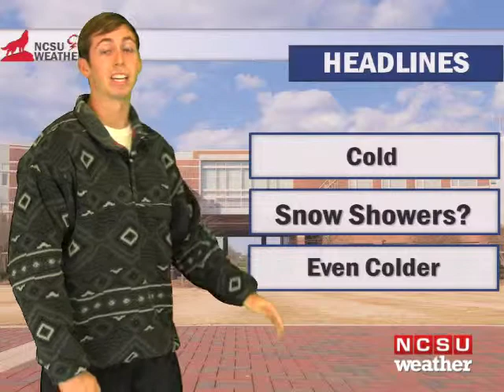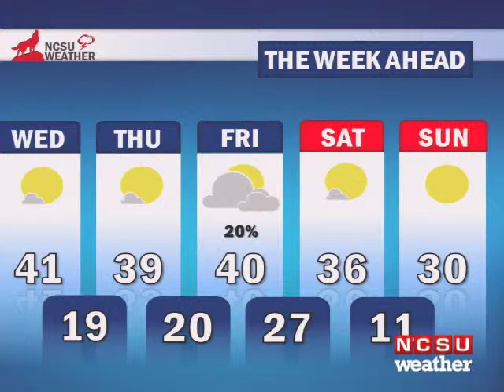Justin Rose February 9, 2016